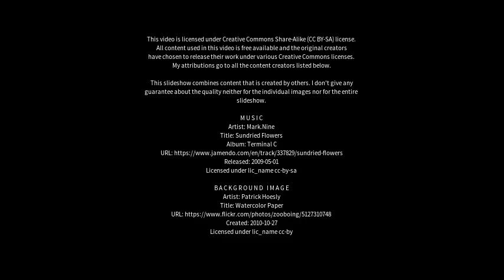Best places to visit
Best places to visit - Ābu (India) Best places to visit - Slideshows from all over the world - City trips, nature pictures, etc.